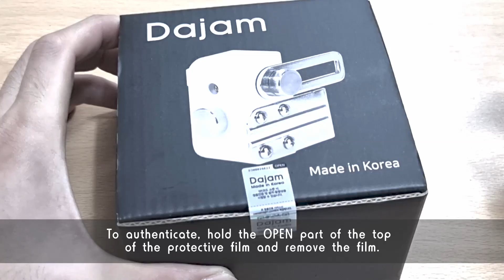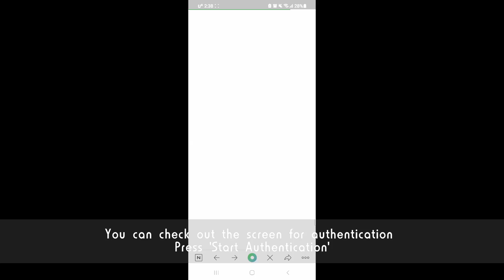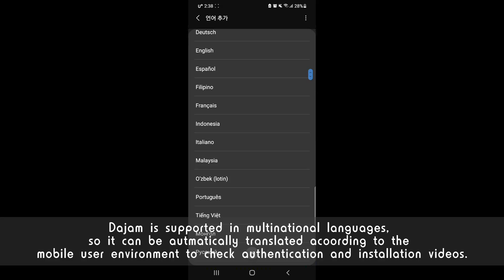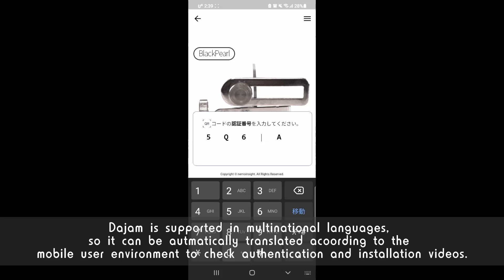Drawer safety lock, sink bottom safety lock, drawer safety lock baby, sunny baby safety drawer lock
Welcome to Dajam's Installation guide.
This is installation guide about getting Dajam authentication
Dajam is supported in multinational languages, so it can be autmatically translated acoording to the mobile user environment to check authentication and installation videos.

You can purchase Dajam by searching for 'Dajam' on Naver, Coupang, and 11st Street.

You can find latest news by seraching "Dajam" on YouTube.